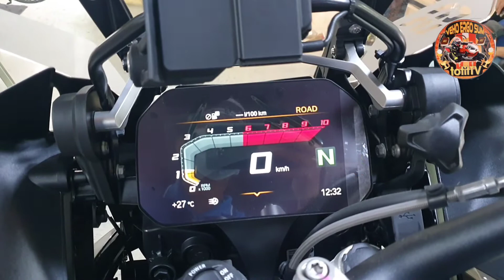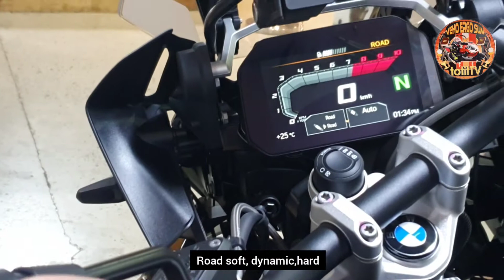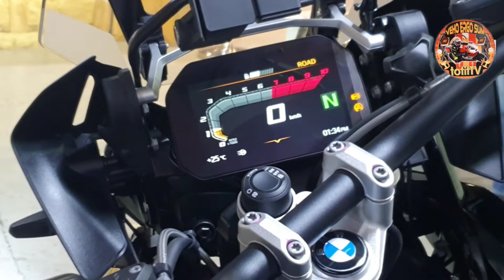1st look BMW GS1250 Triple Black: Tutorial ESA|HSC|Remote Key|Tire Pressure|Navigating Display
Finally i have completed looking at all the 2021 models of BMW R1250 GS adventures, from HP and Rallye styles the Exclusive and the 40th anniversary edition, finally in todays video, the Triple Black. Let's behold the beauty of the Black, and hear some tutorials on some latest features of these sought after bikes. Editor: Jane Hearty Bolata